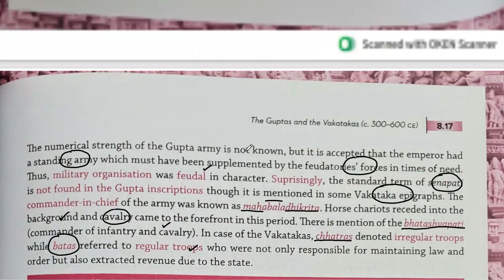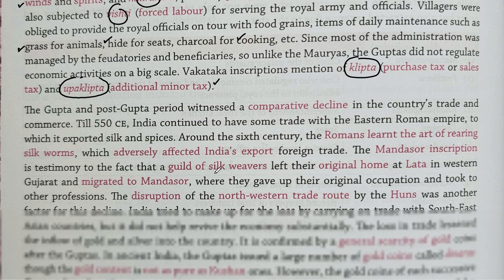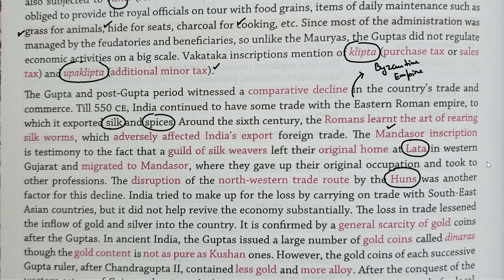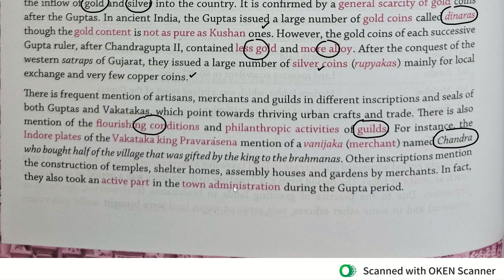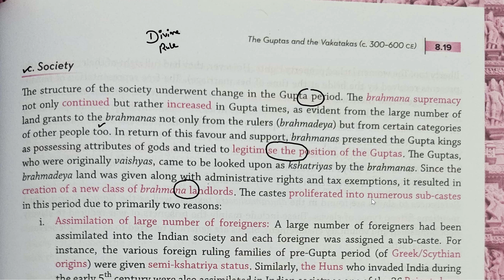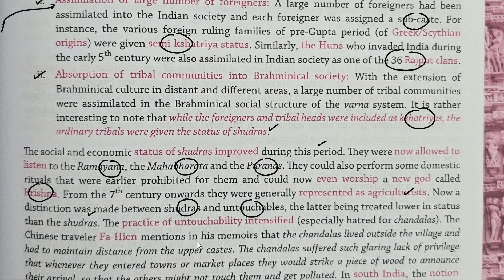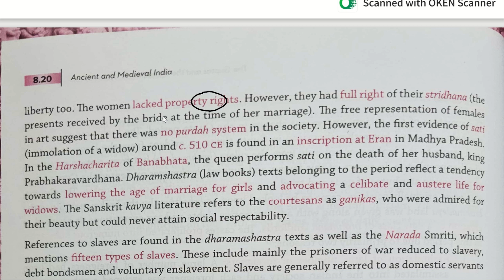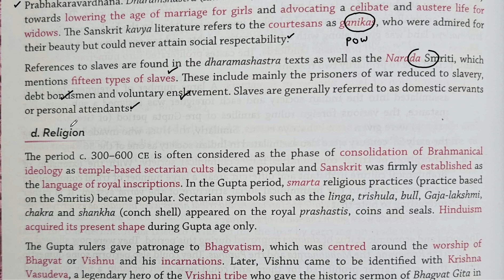Poonam Dalal Dahiya Book | Ancient & Medieval History | Chapter - 8 | Guptas and Vakatakas | Part-8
For UPSC Foundation Course 2025 to 2029

In this video we will discuss about " The Guptas and The Vakatakas ( Chapter - 8 ) " from Poonam Dalal Dahiya Book ( Ancient & Medieval Indian History )

Topics To Be Discussed 👇👇👇

Guptas and Vakatakas
guptas and vakatakas
Gupta Empire
gupta empire
Navaratnas Of Gupta Empire
History
history
Poonam Dalal Dahiya Book
Medieval Indian History For UPSC
Indian History
indian history
Ancient India
ancient india